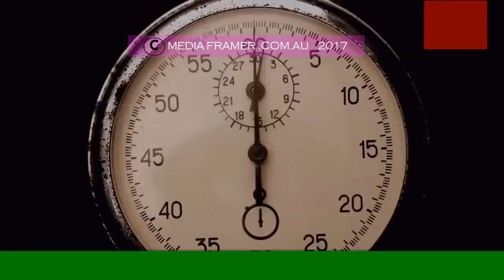MOTEL VIDEO 08 B